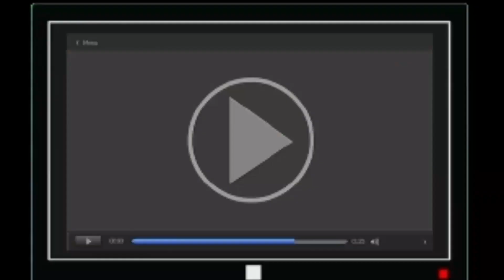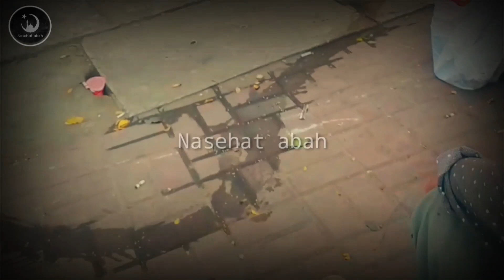Renungan untuk bekal Akhirat __pengajian full abuya uci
Pengajian full abuya uci tentang petunjuk alqur'an